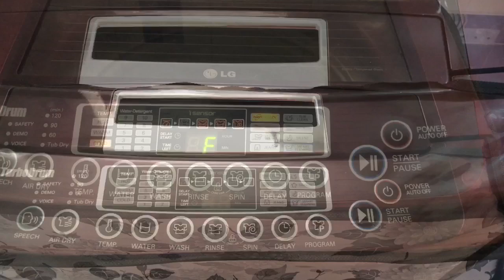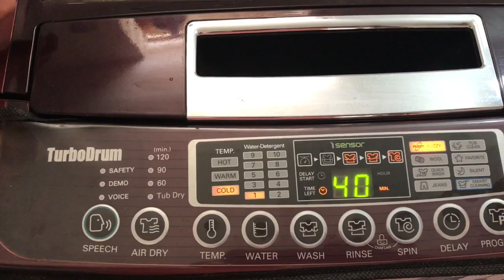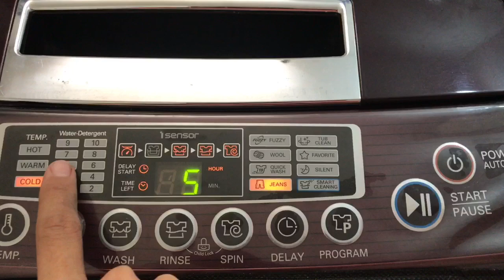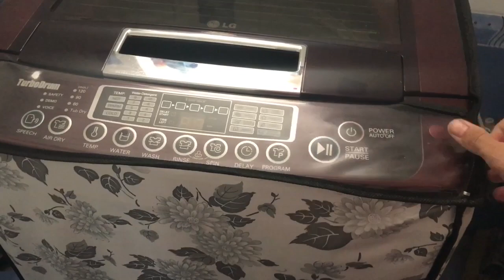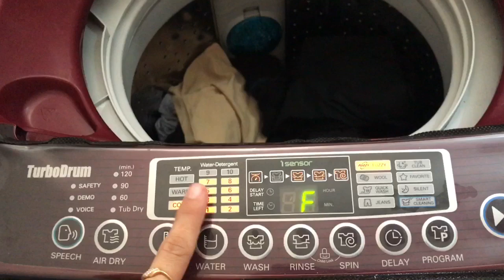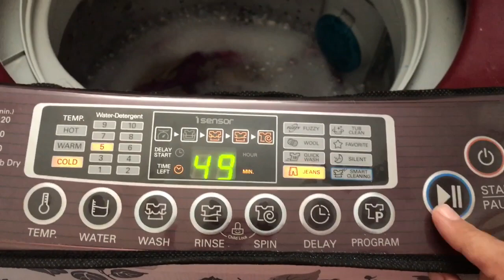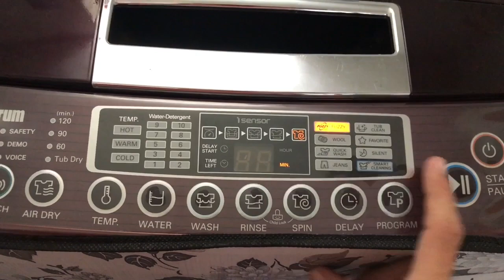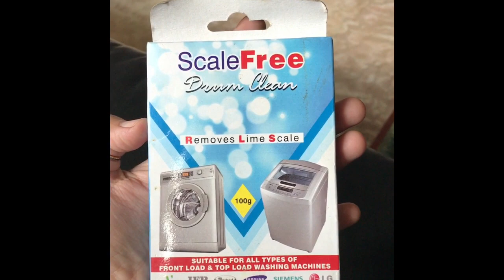HOW TO WASH CLOTHES IN FULLY AUTOMATIC WASHING MACHINE - LG WASHING MACHINE - Priya Vlogz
Washing Machine Tub Cleaning Powder=
Washing Machine Top Load Cover=
Washing Machine Front Load Cover=

This video is about how to wash clothes without loosing shine quickly  in fully automatic washing machine. This Hindi video of How to wash clothes in washing machine serves as Demo and tips to quick wash  which may be useful for Beginners and office goers too. This quick, easy, simple and effortless technique used is well tried with best results to wash clothes at home.

In this video i have tried to show how i clean my clothes in very easy and simple way in fully washing machine. In the same way anyone can clean their clothes.You may use this method if you like.

This speedy how to wash clothes method can be applied to any fully automatic washing machine. This clothes cleaning tour used is for top load washing machine. Apply this quick Cleaning Tips, tricks and hacks for easy cloth clean.

Washing Machine Used here is
6.5 KG FUSSY LOGIC
TURBO DRUM

If you liked this videos of how to wash clothes in (automatic) washing machine in hindi then please Like it, Share It.

Priya Vlogz